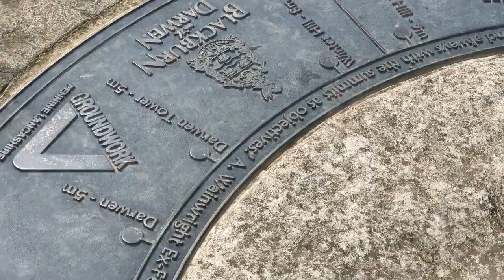Witton Country Park & Surrounding Area, Virtual Walk With Music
A great Walk through Witton country park. Made for the treadmill, rambler's and walker's who love nature.